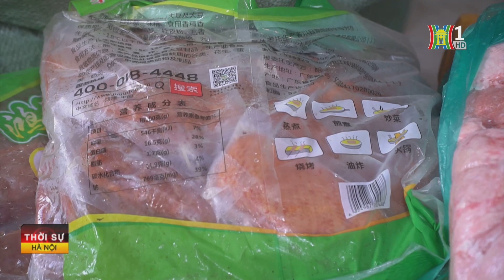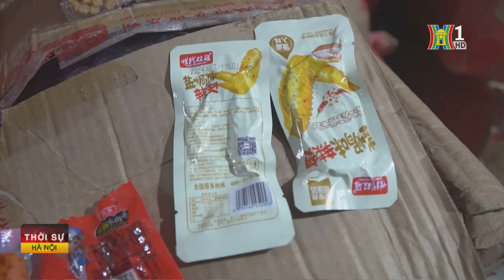Ngăn chặn thực phẩm “bẩn” | Tin tức mới nhất hôm nay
Ngăn chặn thực phẩm “bẩn”
Thực hiện tháng cao điểm về vệ sinh an toàn thực phẩm của thành phố, chỉ trong vòng 1 tuần qua, các đơn vị chức năng đã phối hợp phát hiện và xử lý nhiều vụ việc có liên quan đến thực phẩm “bẩn”, không hóa đơn chứng từ, không nguồn gốc xuất xứ.
Đáng nói, quá trình kiểm tra đã phát hiện nhiều mặt hàng vi phạm nhưng vẫn đang được tiêu thụ “rất chạy” tại Hà Nội thông qua các sàn thương mại điện tử. Điều này lý giải vì sao, các “gian thương” tìm để mọi cách để “nhập hàng” và đối phó với sự phát hiện của cơ quan chức năng.